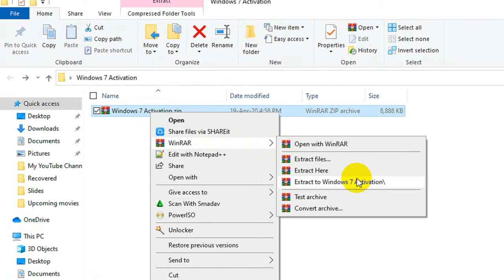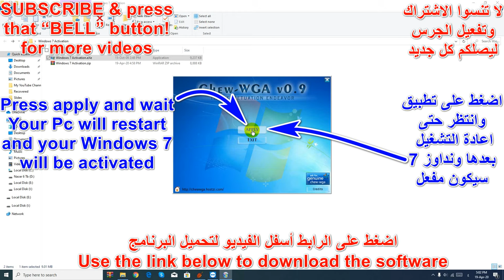how to activate windows 7| comment activer windows 7| كيفية تفعيل وندوز 7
Windows 7 is an operating system that was produced by Microsoft as part of the Windows NT family of operating systems. It was released to manufacturing on July 22, 2009, and became generally available on October 22, that year, less than three years after the release of its predecessor, Windows Vista. Windows 7's server counterpart, Windows Server 2008 R2, was released at the same time. Microsoft ended mainstream support for Windows 7 on January 13, 2015 and extended support ended on January 14, 2020.

Windows 7 was primarily intended to be an incremental upgrade to Microsoft Windows, addressing Windows Vista's poor critical reception while maintaining hardware and software compatibility. Windows 7 continued improvements on Windows Aero (the user interface introduced in Windows Vista) with the addition of a redesigned taskbar that allows applications to be "pinned" to it, and new window management features. Other new features were added to the operating system, including libraries, the new file sharing system HomeGroup, and support for multitouch input. A new "Action Center" interface was also added to provide an overview of system security and maintenance information, and tweaks were made to the User Account Control system to make it less intrusive. Windows 7 also shipped with updated versions of several stock applications, including Internet Explorer 8, Windows Media Player, and Windows Media Center.

In contrast to Windows Vista, Windows 7 was generally praised by critics, who considered the operating system to be a major improvement over its predecessor due to its increased performance, its more intuitive interface (with particular praise devoted to the new taskbar), fewer User Account Control popups, and other improvements made across the platform. Windows 7 was a major success for Microsoft; even prior to its official release, pre-order sales for the operating system on the online retailer Amazon.com had surpassed previous records. In just six months, over 100 million copies had been sold worldwide, increasing to over 630 million licenses by July 2012. As of April 2020, 21.21% of traditional PCs running Windows are running Windows 7 (and thus 16% of all traditional PCs), which still has well over 50% market share in some countries.